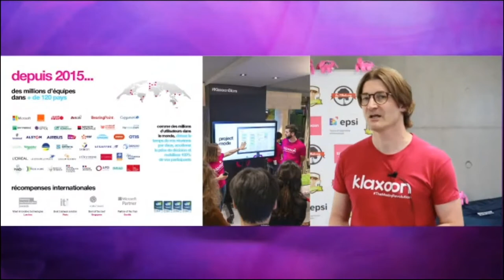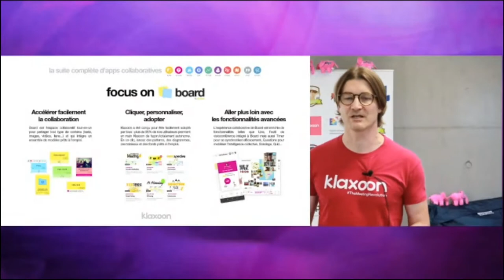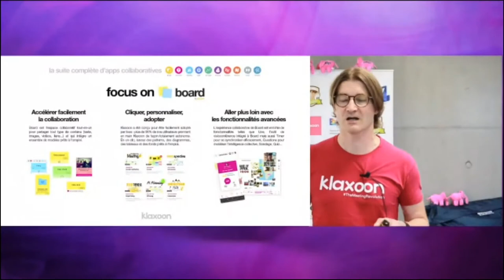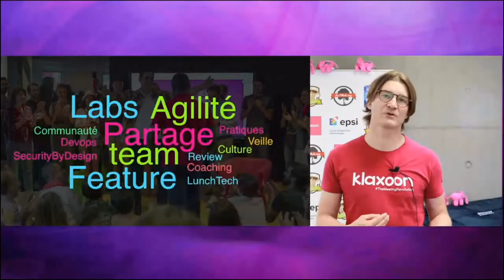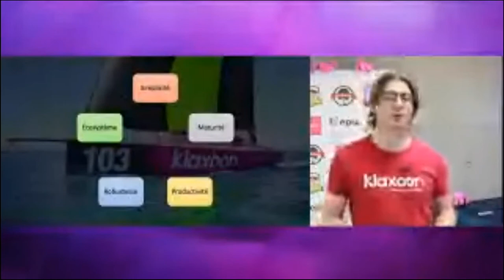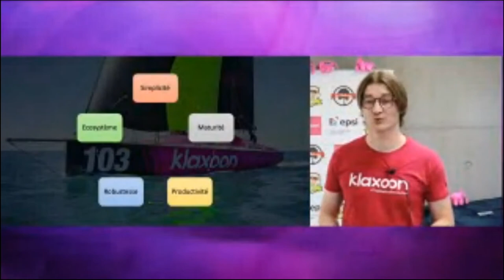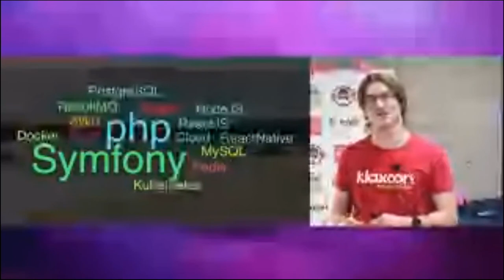Intro Sponsor Klaxoon - Benjamin LETROU - AFUP Day 2021 Lille/Rennes